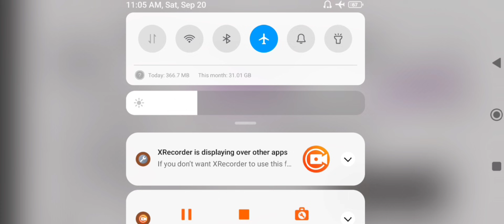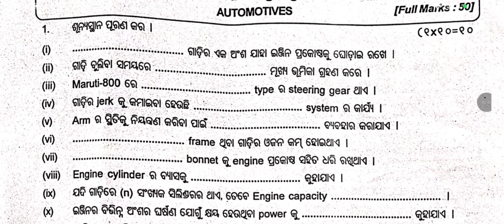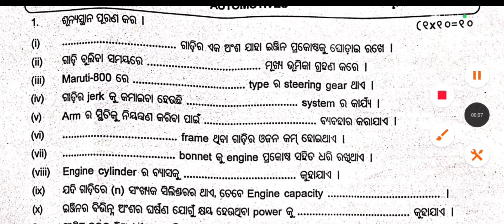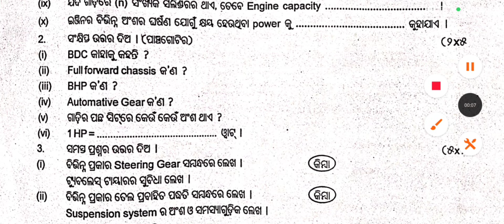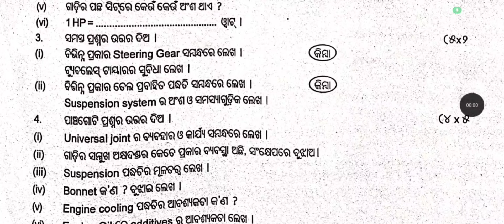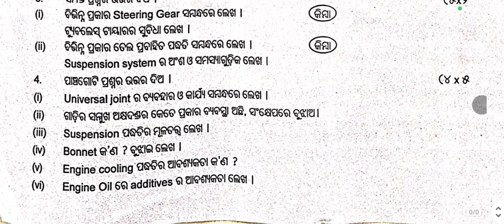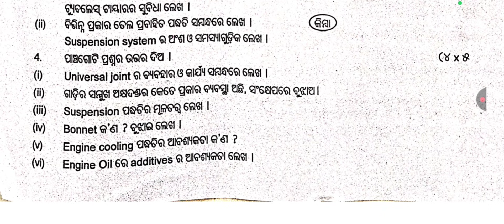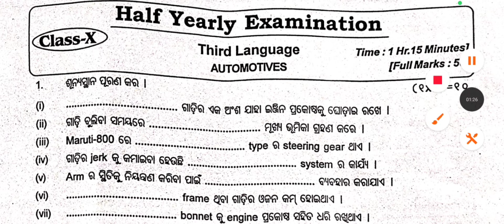10th Class Half Yearly Exam | SA-1 | Automotive Question Answer | vtbishnusir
10th Class Half Yearly Exam | SA-1 | Automotive Question Answer | vtbishnusir